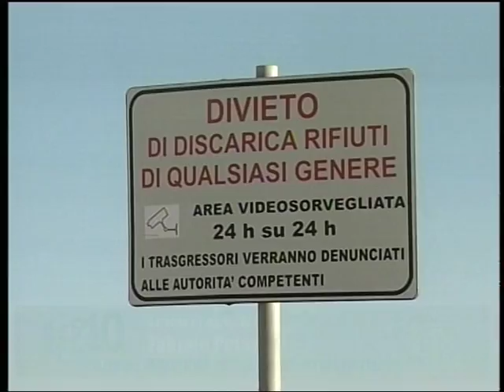Tolleranza zero per chi conferisce rifiuti scorrettamente